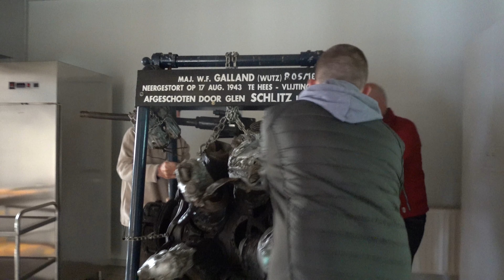De vliegtuigmotor van W.F. Galland, eigendom van Jacky Comhair, is even op bezoek in Hees (Bilzen)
Patrick Haesen, de man die de oorlogsherdenking in Hees nieuw leven in blies, zorgde er eigenhandig voor dat de motor van het in 1943 neergestorte Duitse vliegtuig tijdelijk in Hees wordt ten toon gesteld.  Alles gebeurde met de goedkeuring van de eigenaar Jacky Comhair, die deze motor heeft uit gegraven in Hees.